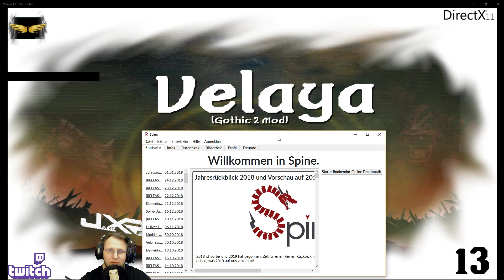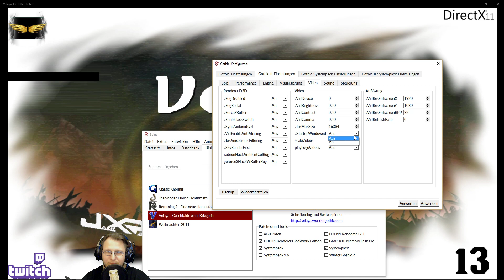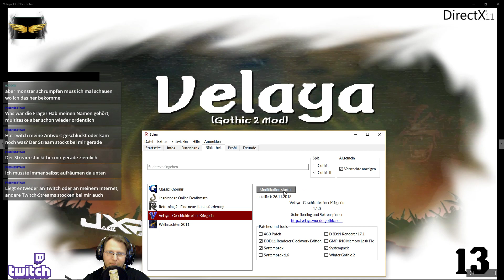Jack streamte: Velaya (Gothic 2 Mod) - 13 - Die Spione